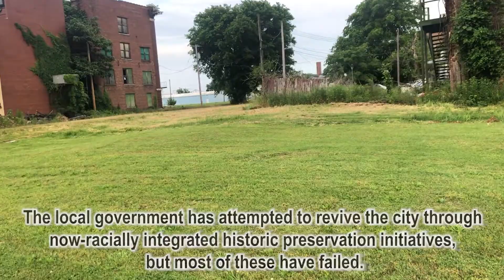A drive through Cairo, Illinois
Cairo, Illinois was once a bustling and wealthy city and now it is a former shell of it once was. Join me while I explore this almost abandoned city in the southernmost tip of Illinois.